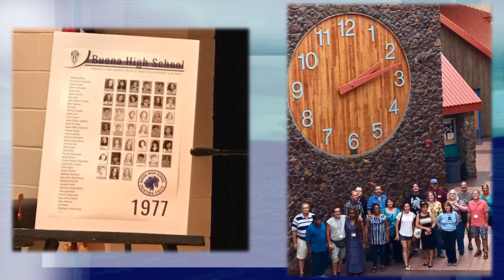Now and Forever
Buena High School Class Reunion photos!